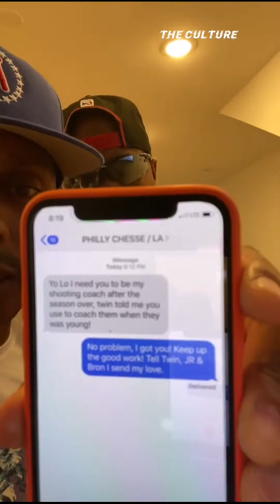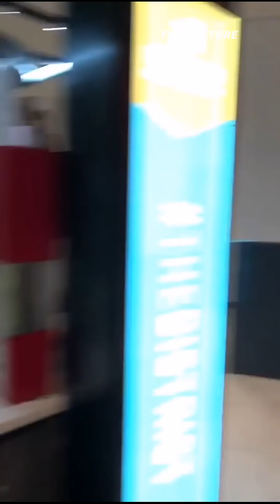Gillie Da Kid and Wallo funny moments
Gillie Da Kid and Wallo Instagram m